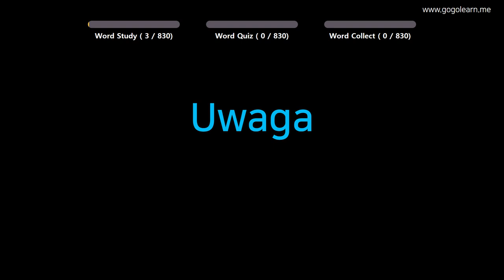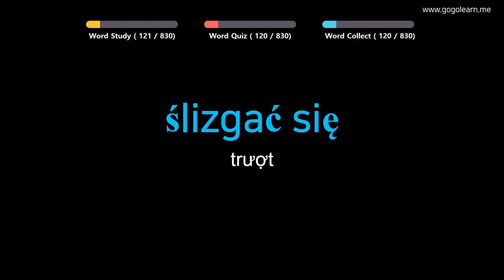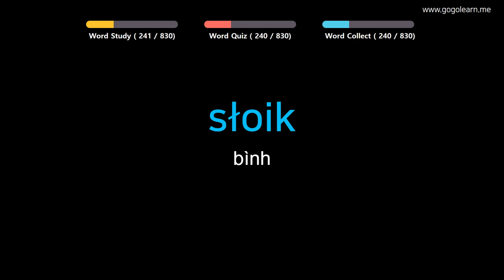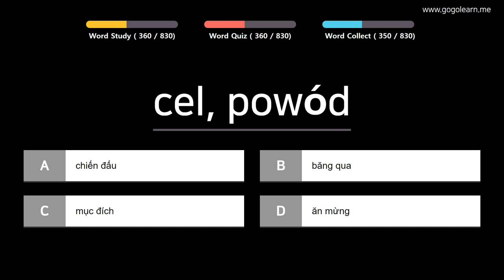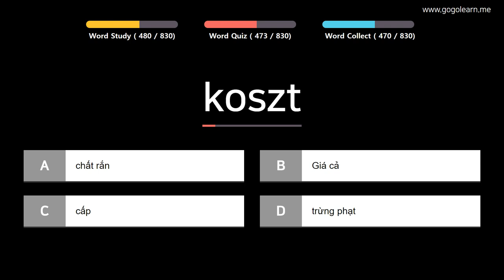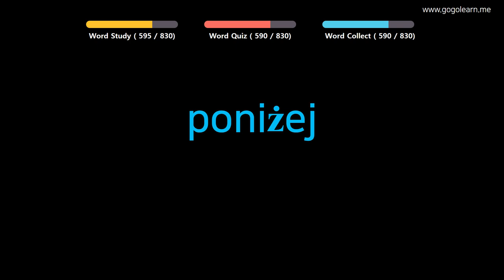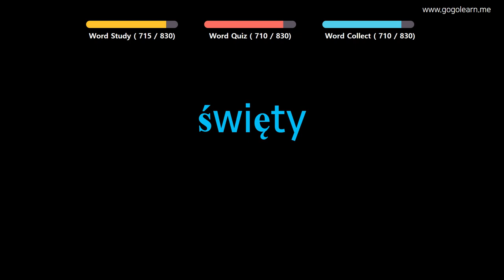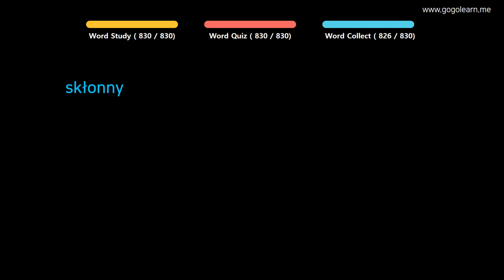Học Tiếng Ba Lan|Phần 13: Từ Vựng Tiếng Ba Lan Siêu Tốc | Golearn